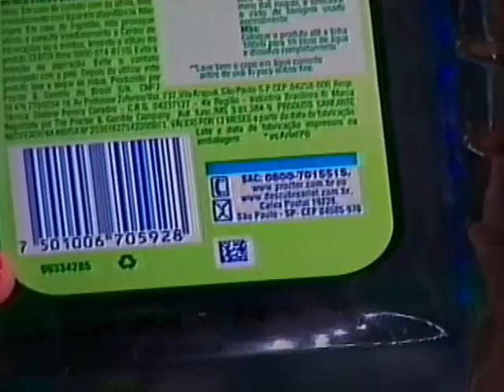Robertha Portella - Avião do Faustão P&G - 10.10.2010.wmv